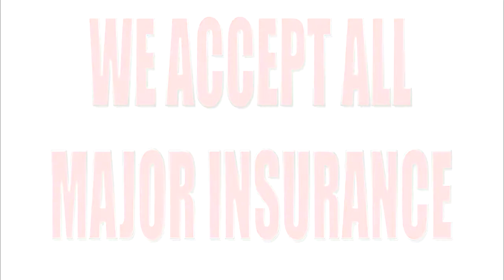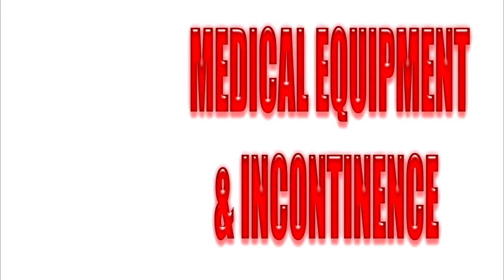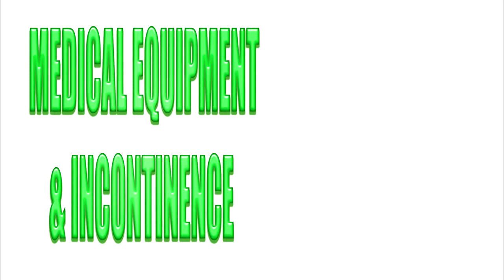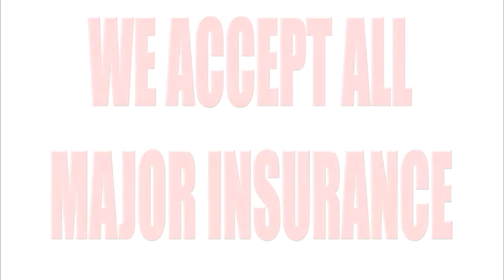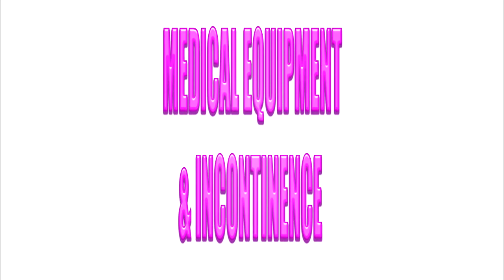Parsons Pharmacy Inc.. 우정약국 동영상 최승이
Parsons Pharmacy Inc.. 우정약국 동영상